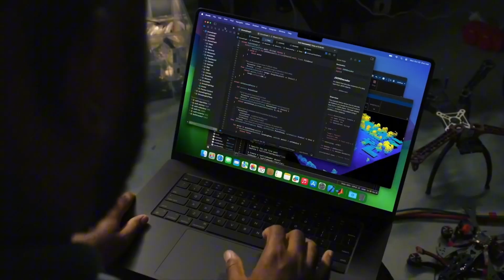Apple M5 Pro: Specs, Features, and Performance Leaks!